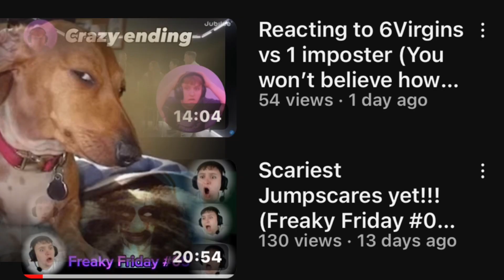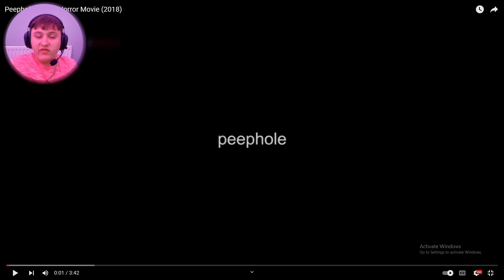Biggest Jumpscare to date! (Freaky Friday 06) terrifying.